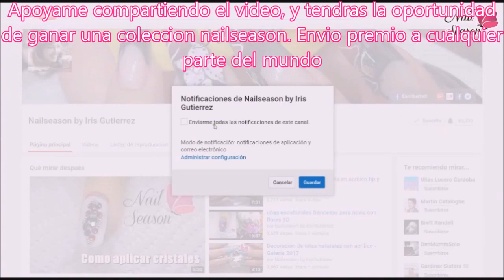Efecto espejo Champange con Evans uñas esculturales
Mira paso a paso como hacer decoracion en uñas acrilicas esculturales paso a paso. Manicura francesa con decoracion Nail art french.